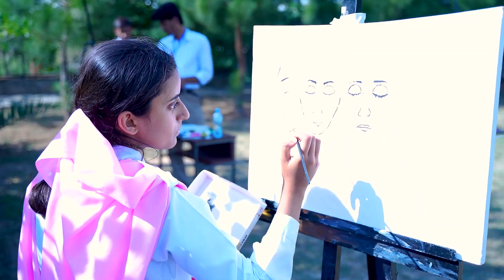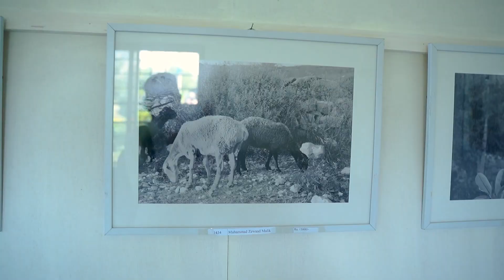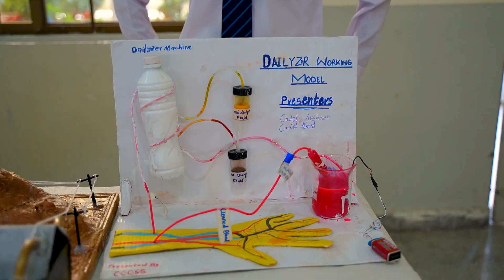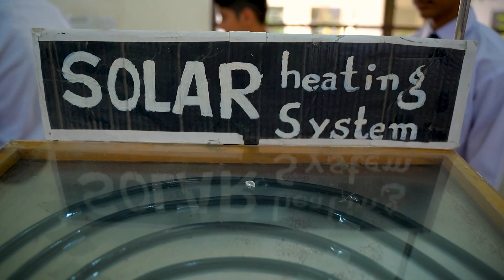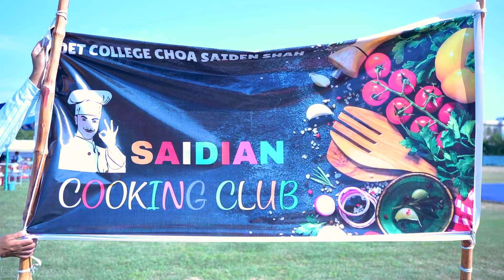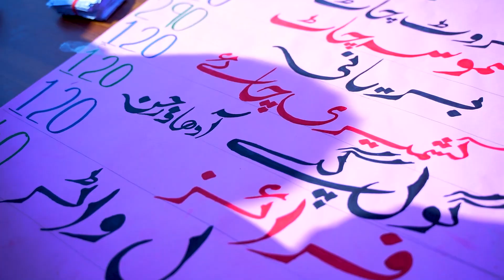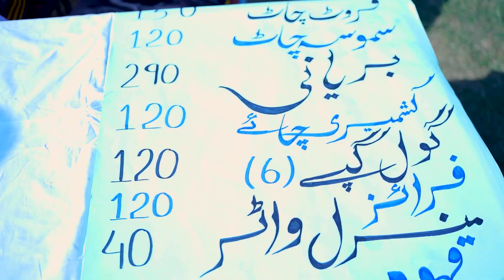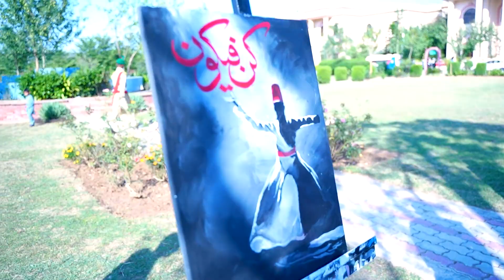8th Annual painting competition 2024 Part 1/2